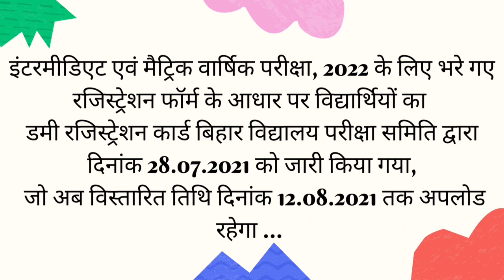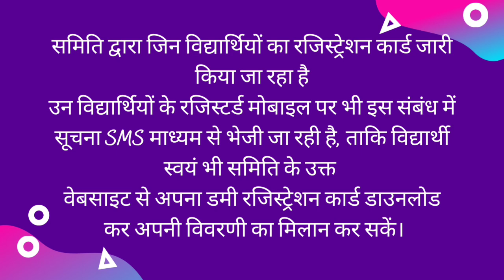BSEB 10th 12th Exam 2022 Bihar Board Matric , Inter dummy registration card download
BSEB 10th 12th Exam 2022 ,Bihar Board dummy registration card for Matric and Inter Examination 2022 download From here

According to the information released by the Bihar Board, dummy registration cards of Inter can be downloaded